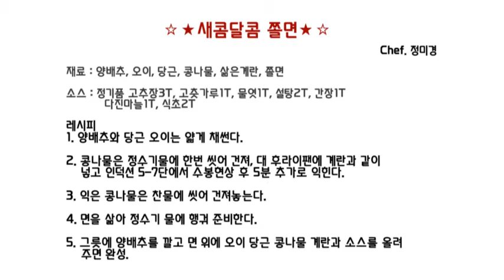[PM 1030 암웨이 퀸 요리 라이브] 새콤달콤 쫄면 - 정미경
정미경쉡의 특제소스로 이 여름 무더위를 날려봅니다. 맛난 요리에 쓰읍~!!